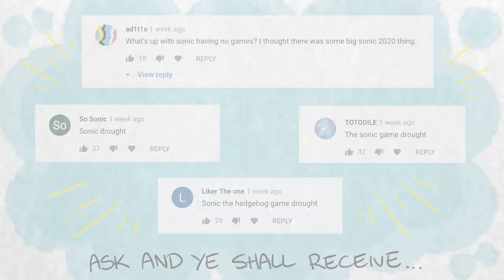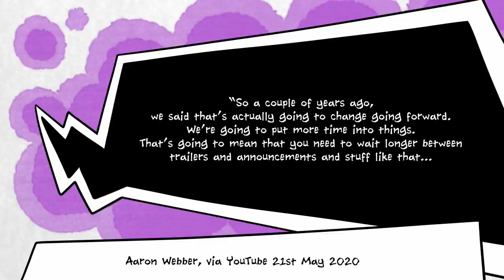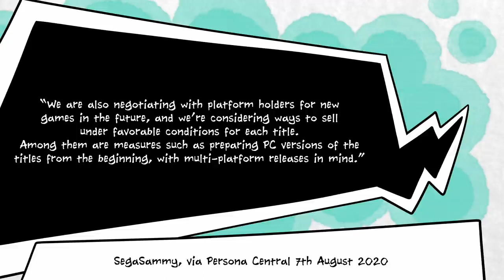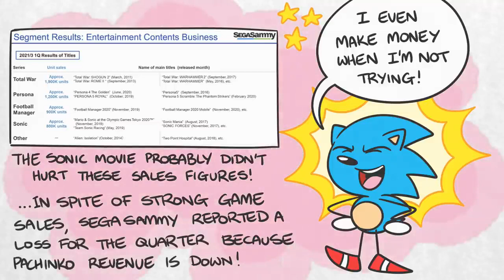Why There Are No New Sonic Games in 2020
Need a voice over actor? Try fiver!